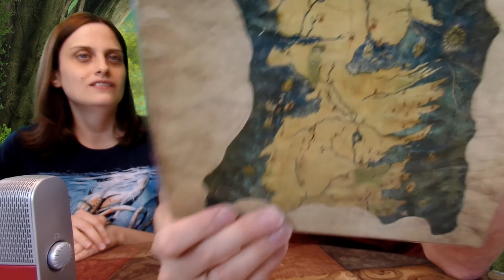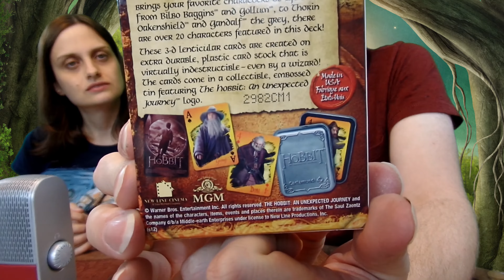Nerd Block Sci-Fi - January 2017 Box [15]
This is the January 2017 Scif/Scifan Nerd Block (now in 4K)! This box contained quite a few items from various scifi shows and fantasy. Watch the episode to see which one was our favorite. If you thought about getting it but want to see what is inside, then check out our video!